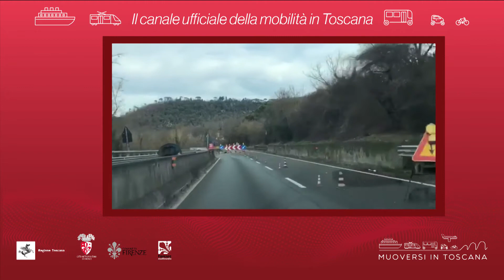Muoversi in Toscana - Edizione delle 17 del 4 febbraio 2020